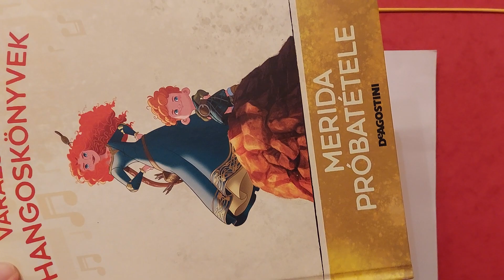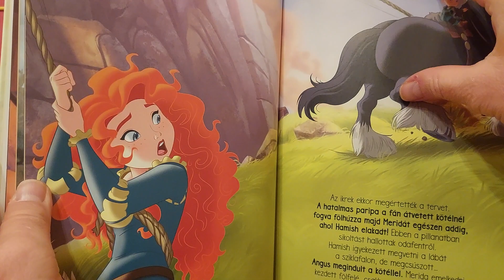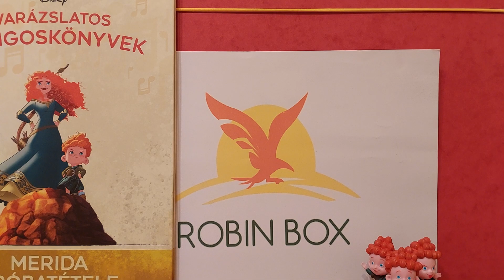Disney Varázslatos Hangoskönyvek Bemutatása - Merida Próbatétele (113. Rész)